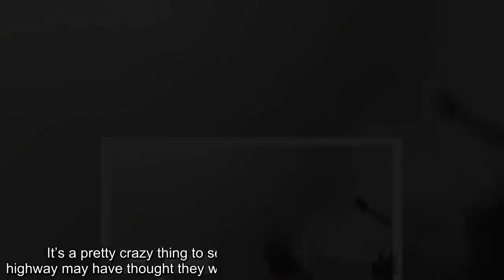✅ Watch 170 Cars Do Burnouts At The Same Time In Colorado | Carscoops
✍   No less than 170 cars recently gathered at Bandimere Speedway in Denver, Colorado looking to set the Guinness World Record for the largest simultaneous car tire burnout over the weekend.   The official Guinness World Record was set in Australia in January this year when 126 cars started spinning up their rear wheels at the Summernats event. While the Aussies are hard to beat when it comes to burnouts, those in attendance at Bandimere appear (or at least, claim) to have broken the record, although nothing is official from Guinness World Records, just yet.    Drone footage of the stunt shows all 170 vehicles lined up alongside one edge of the facility and once the flags started waving, the rear wheels started spinning. Before long, smoke begins to fill the air with some car owners even fitting their vehicles with special tires to make blue-colored smoke.    It’s a pretty crazy thing to see and we imagine drivers on the nearby highway may have thought they were looking at a wildfire on  ...